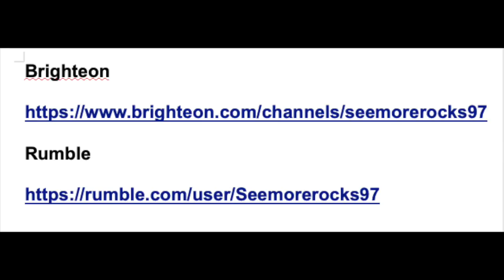Miscellaneous reflections and a notice